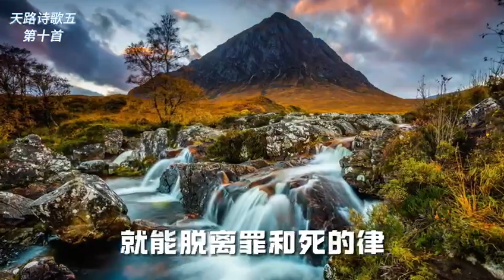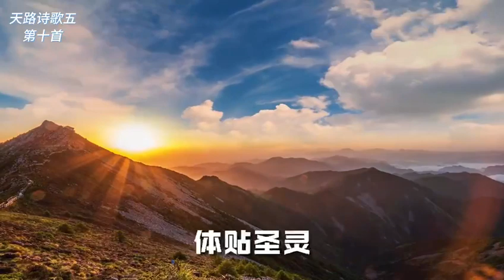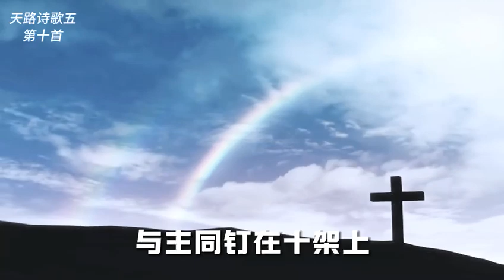10. 钉死老自己